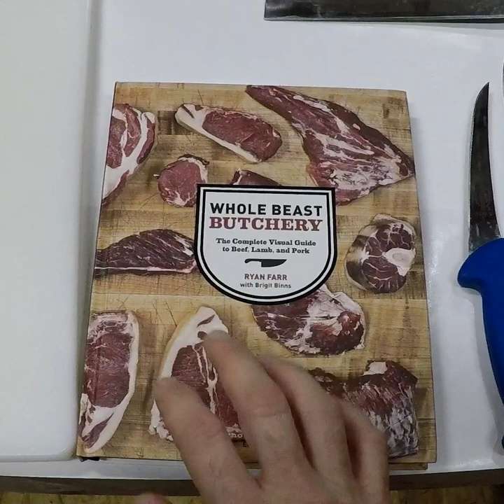Butchering a goat, from pasture to freezer.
This is how I like to butcher a goat. I am sure there are thousands of other ways to do it so if my way doesn't work for you then try something different. Here is the video to show actual meat yield going to the freezer.

List of tools used:
F-Dick Breaking knife
F-Dick Boning knife
Gerior brake apart butcher scissors
SOG Field Pup knife
Juvale meat clever
Ceramic sharpening rod